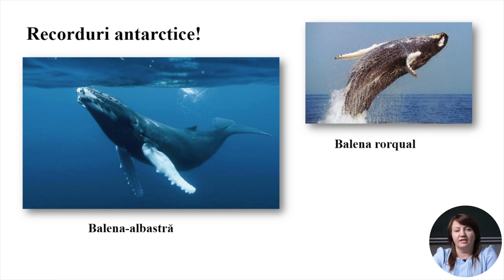Geografie; cl. VI, "Lumea organica a Antarctidei"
Tema: Lumea organica a Antarctidei
Profesor: Tatiana Zamfir